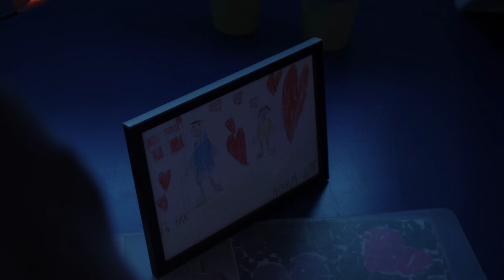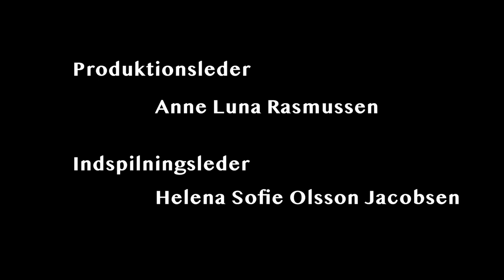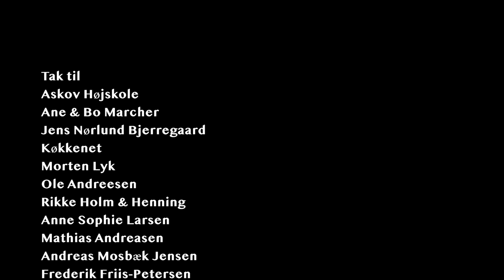Hvis du havde set mig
Kortfilm lavet af filmlinjen, Askov Højskole E22